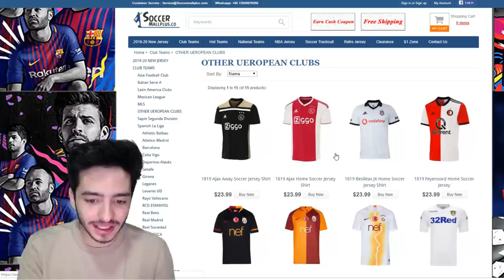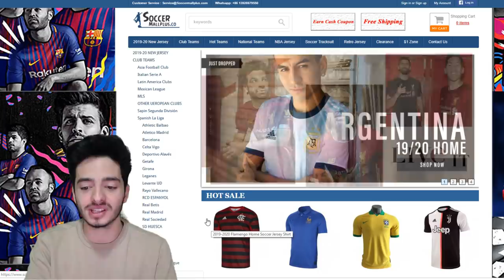EFSANE YENİ FORMALARIM !! Bütün Hepsini Gösterdim (Chelsea, Barça, Tottenham)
2 TANE FORMA ÇEKİLİŞİNE KATILMAK İÇİN;
(Buradaki her şey zorunlu arkadaşlar) İYİ ŞANSLAR...

Merhaba ben Koray bu video da fifa mobile oynamıyoruz ancak sizlere eski formalarım la birlikte yeni gelen efsane chelsea, barcelona, tottenham gibi takımların forma larını gösterdim umarım eğlenmişsinizdir iyi seyirler...